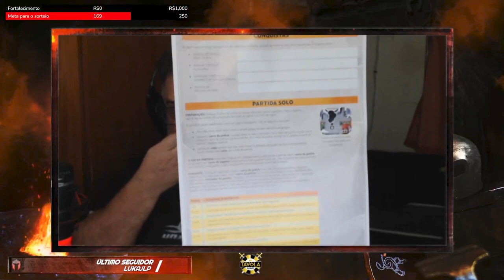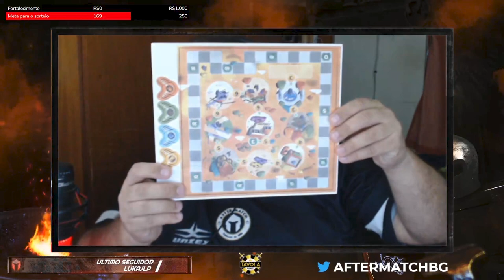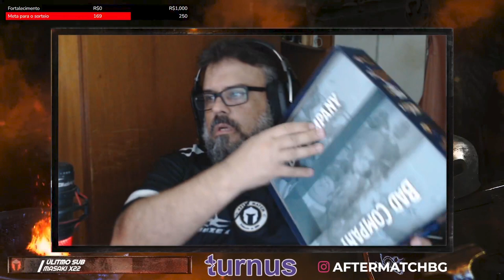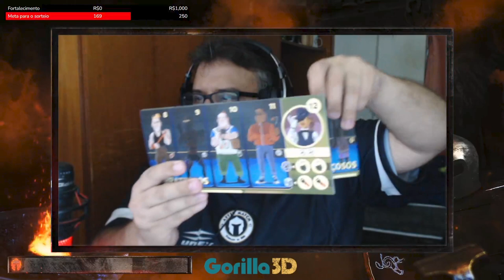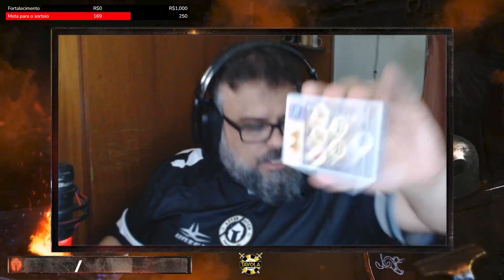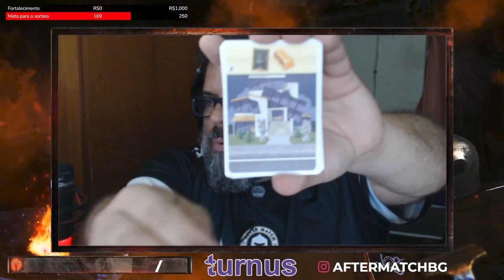Bad Company - Unboxing - After Match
Bora ver os componentes desse jogo família onde cada um monta sua gangue!